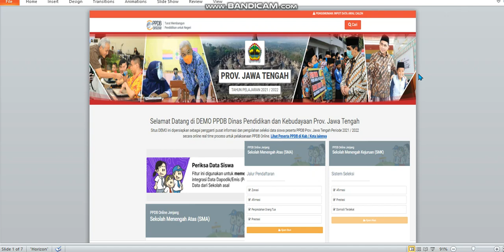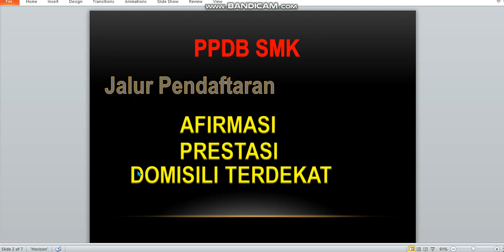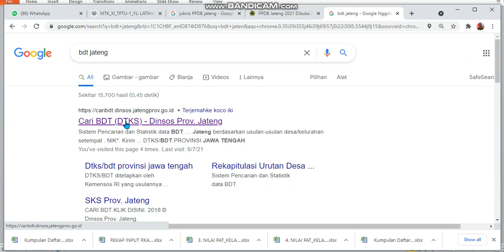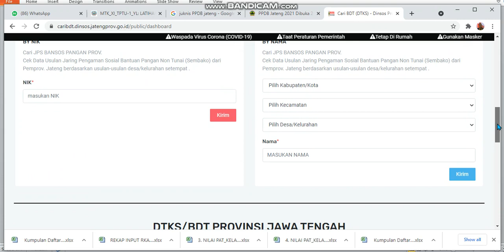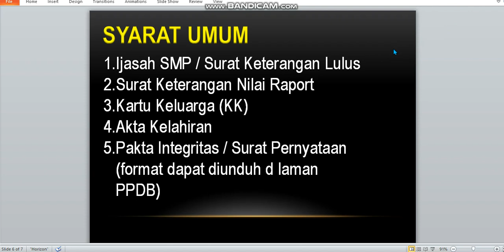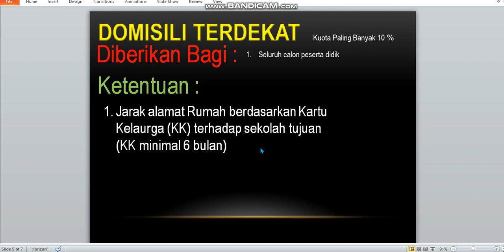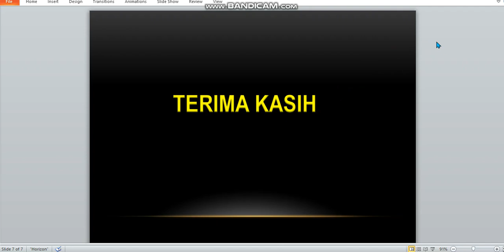PPDB Online SMA SMK Jawa Tengah 2021 / 2022 Jalur Pendaftaran dan Persyaratan